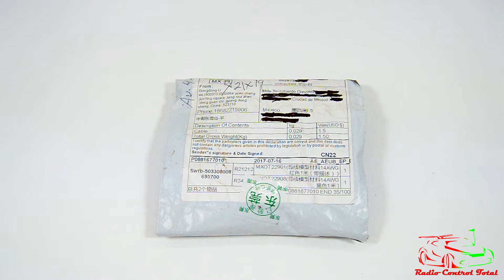Increíble Cable Para Los proyectos De Radio Control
En este vídeo verán el desempaque de un Cable Siliconizado ó con Forro de Silicón.
Es el mejor cable que podemos utilizar para todo lo relacionado al Radio Control. Con una calidad extraordinaria. Comprado en AliExpress

In this video you will see the unpacking of a siliconized cable or silicone lining.
It is the best cable we can use for everything related to Radio Control. With an extraordinary quality. Bought on AliExpress

Enlace de compra:
Purchase link:

El vídeo tiene subtitulos. Activa tu idioma en la los ajustes del vídeo ó pídemelo en la caja de comentarios.

The video has subtitles. Activate your language in the video settings or ask for it in the comment box.